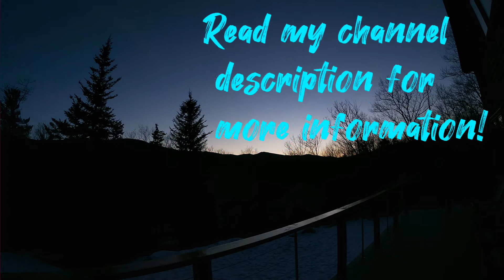BEST OF Adventures of Luca!!!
Read my channel description for more information about my channel!!!

If you enjoyed this video please give it a like, join the adventure by clicking the subscribe link ➡️ , and turn on all notifications so you don't miss out on my upcoming adventures. See you in my next video!!!